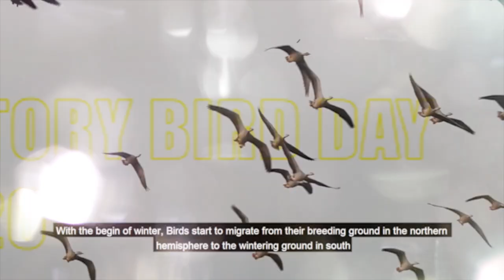Winter Migratory Birds in Nepal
World Migratory Bird day, celebrated on 10th of October is dedicated for migratory birds that showcase magnificent endurance and travel between their breeding and wintering ground. The movements of our feathery friends have already begun and we can witness them in nearby wetlands, river banks, farms and forests. The video compilation consist  movements of winter migratory birds from different places of Nepal.
Special credit:
Script-Krishna Bhusal
Mixing/ Editing-Mitra Pandey
Video Footage-
Ankit Bilash Joshi
Ishwori Prasad Chaudhary
Hiru Lal Dangaura
Acknowledgement
Central Asian Flyway Initiative